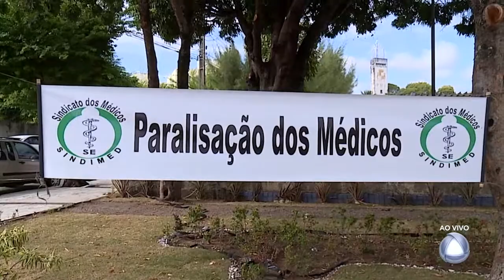Destaques do A8SE com Samara Fagundes - 25/09/18